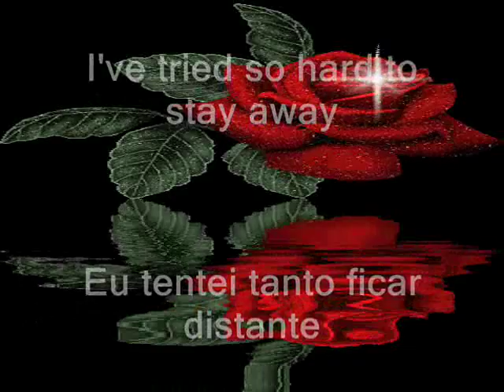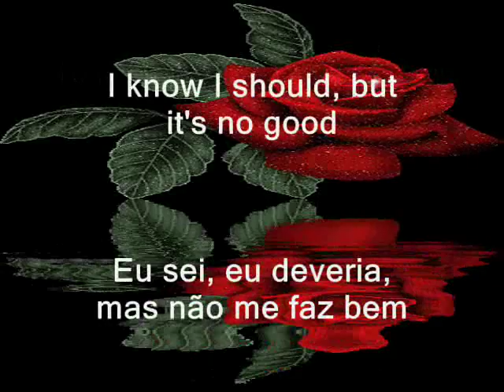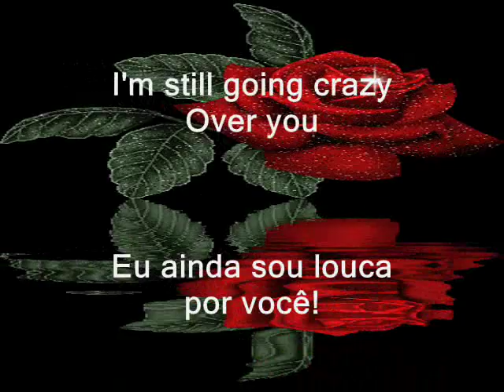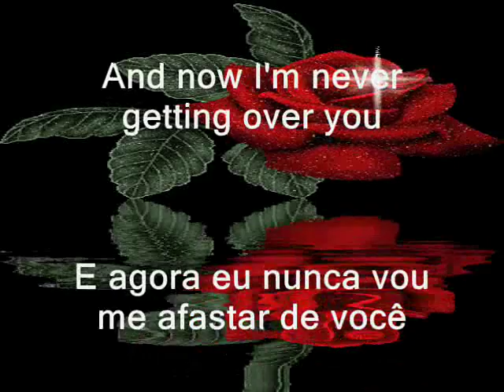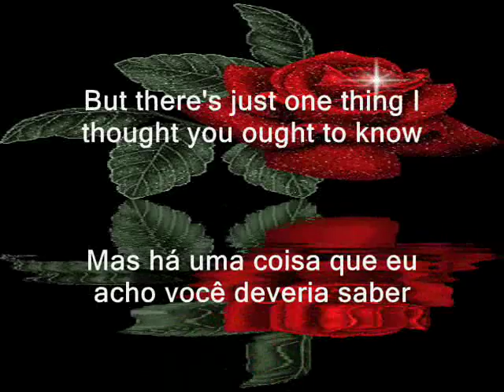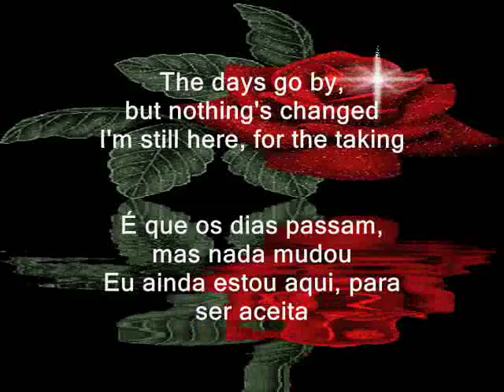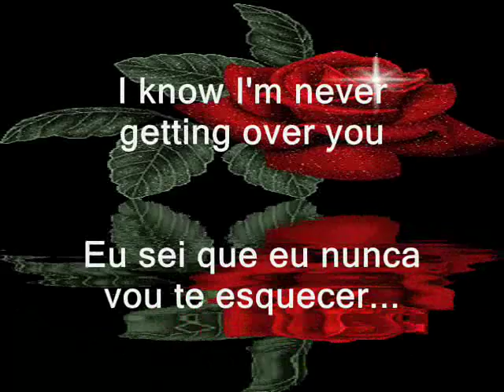Over you - Lane Brody Tradução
Qualquer tolo pode perceber que o amor é cego
E aqui estou eu para provar isto mais uma vez...